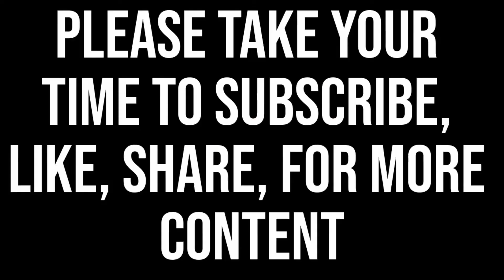Quran Recitation By Salafi Scholars | تلاوة القرآن لعلماء السلفيين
Video By Al-Firkah An-Naajiyah